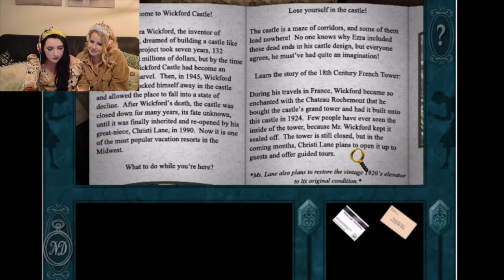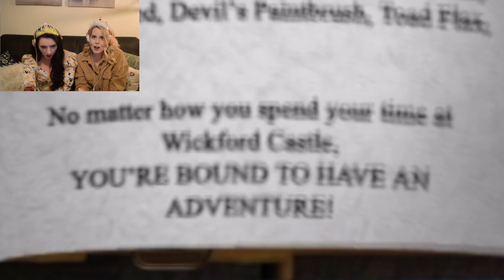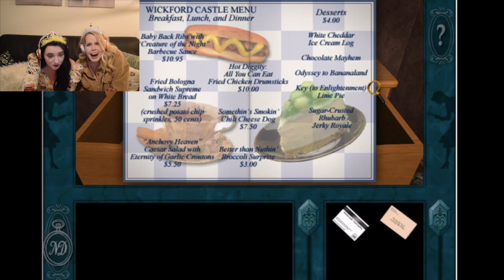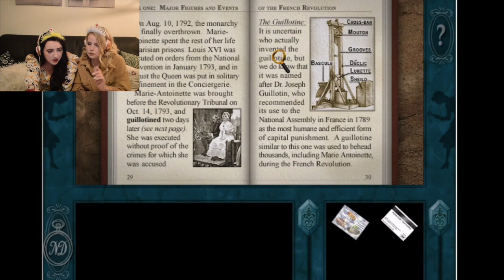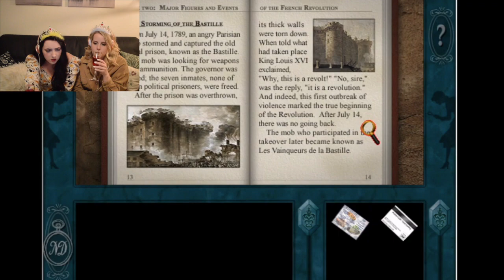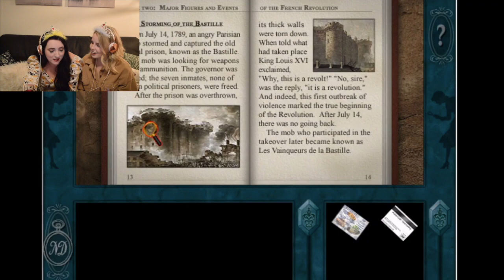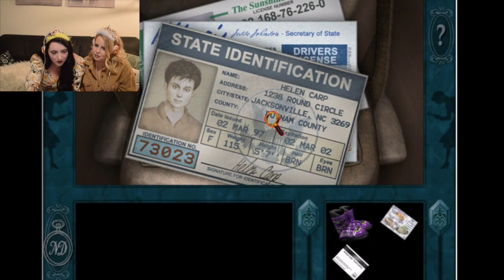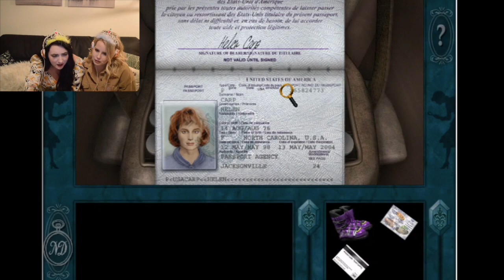BOOZY BROADS | Clues and Cocktails | Nancy Drew: Treasure in the Royal Tower | Let's Play | PART 1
Today we're playing part one of Nancy Drew Treasure in the Royal Tower. If you can get past our cringeworthy British accents, you're in for a video full of atrocious French accents and the most embarrassingly horrible solving of the circuit breaker puzzle you've ever seen. Grab a glass of wine and come get drunk on nostalgia with us!